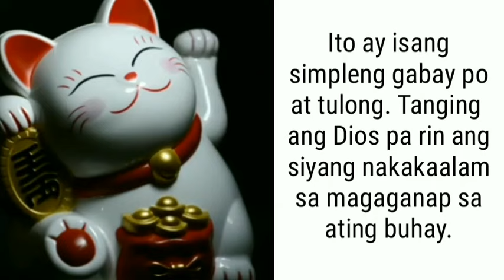TAGALOG KAPALARAN HOROSCOPE 01/28/2022 | LuckySWERTE 14